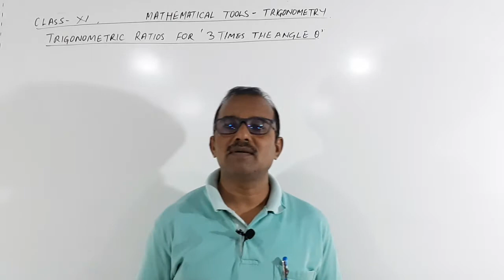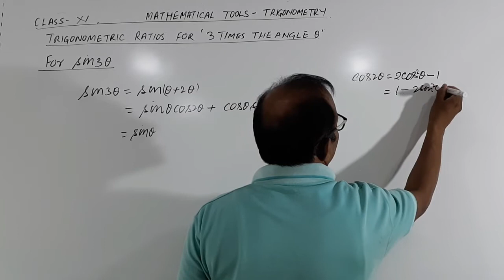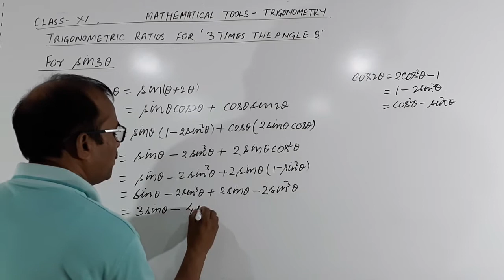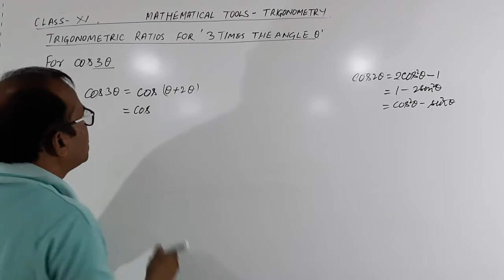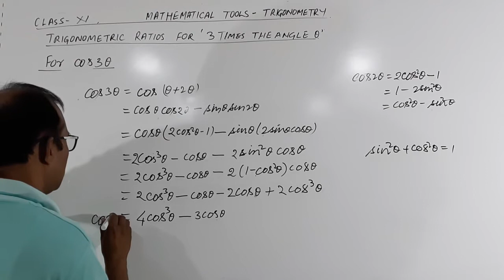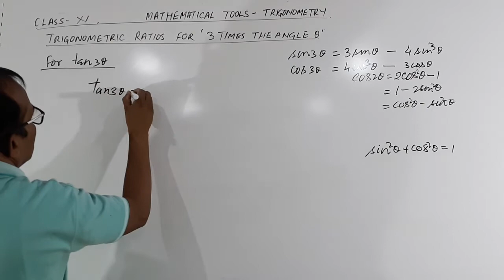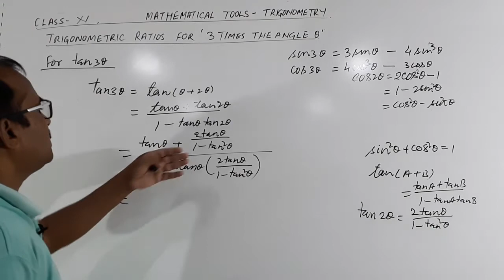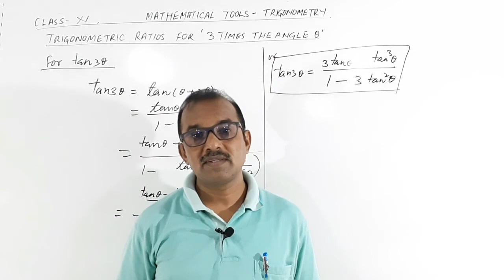Mathematical Tools | Trigonometry Part -10 | Trigonometric ratios for 3 times an angle | By S. K. V.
Use of trigonometric ratios for (A+B) and 2A.
Use of trigonometric identities.
Follow basic mathematical operations.